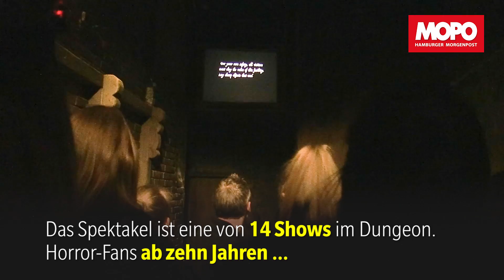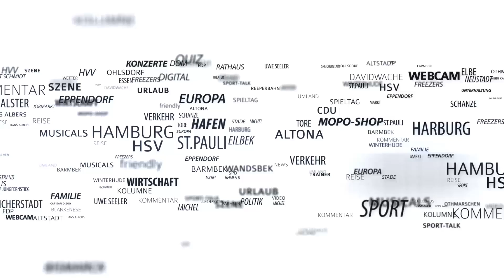Hamburg Dungeon: Hier flieht die MOPO-Reporterin aus dem Santa Fu